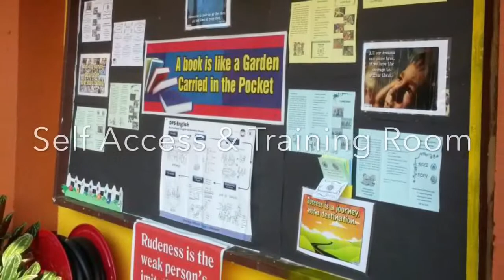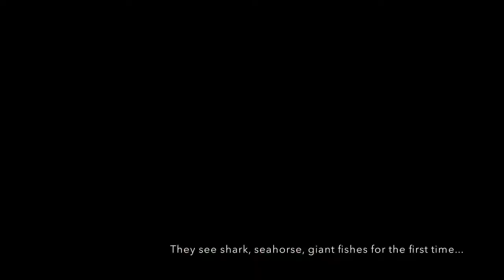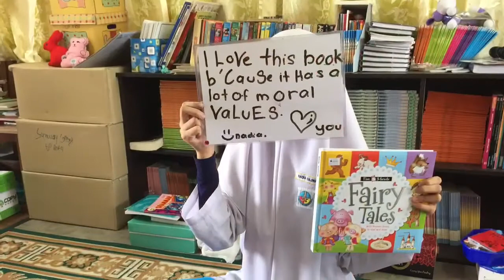STAR English Room 2015: Thank You